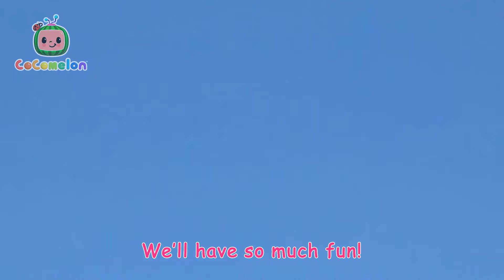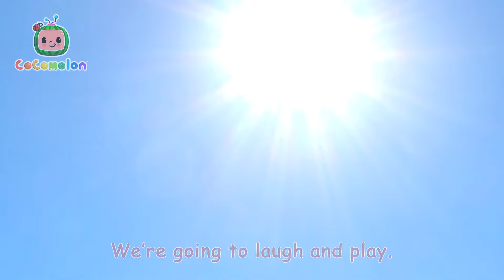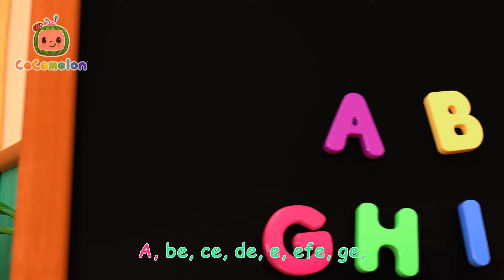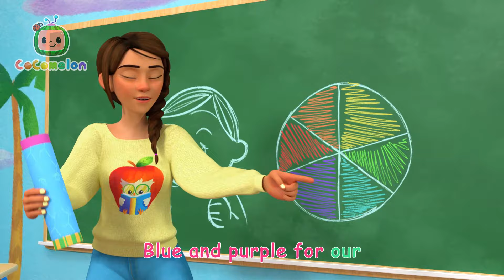Bubble Dance Song with Nina and JJ | Cocomelon Nursery Rhymes for Kids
Cody, Nina, and JJ sing and dance about blowing and popping big bubbles, high up in the sky and deep down in the sea. They chase them, high into the air and low to the ground, until all the bubbles pop!

00:00 Bubbles song (PNR)
02:30 Hop Little Bunnies
04:56 Wheels on the Bus - Playground
07:37 Los Pollits Dicen
10:11 The Wheels on the Bus
12:38 Nina's Doctor Check Up Song
15:24 Belly Button Song
17:48 Fire Drill Song
20:52 Play Outside - Beach
23:29 Twinkle Twinkle Little Star
26:26 Color Jello Song
28:58 The Stretching and Exercise Song
31:20 Christmas at the Train Park
34:09 Spanish ABC's
36:51 Color Kaleidescope
39:36 Valentine's Day
42:39 Yes Yes Fruits
45:51 I Love You
48:30 This is the Way - Playground Version
50:58 Heroes to the Rescue
53:39 Fire Engine Song
56:26 Freeze Dance (Dance Party)
58:56 Airplane Song
1:01:39 Humpty Dumpty